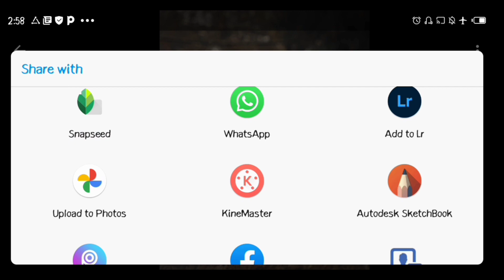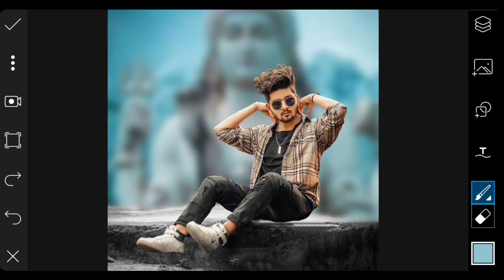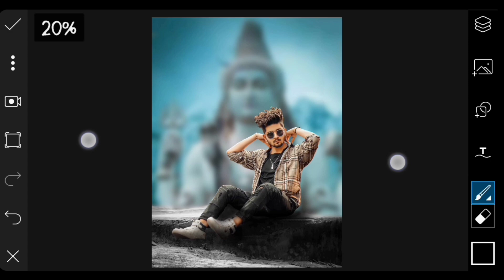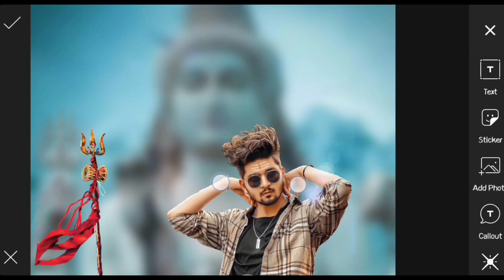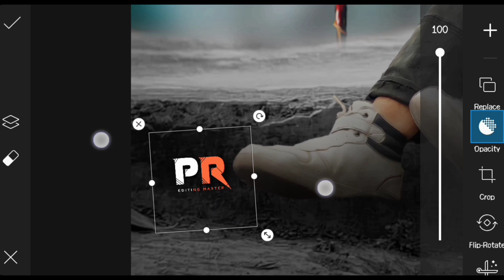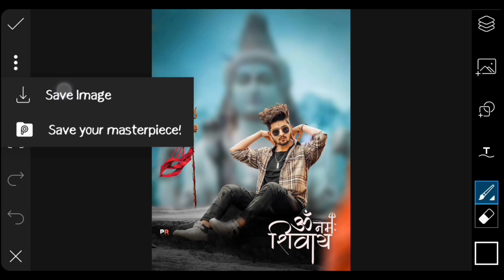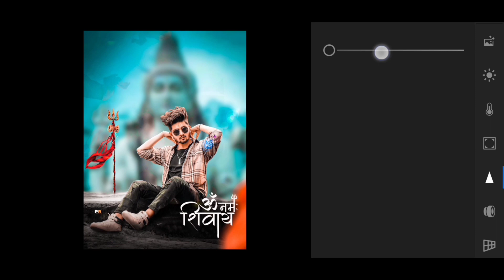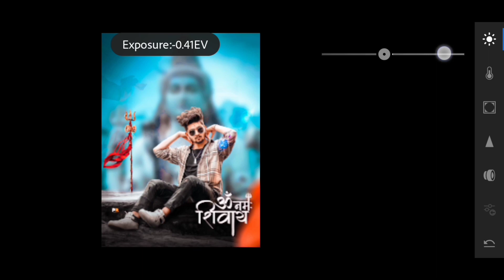Mahashivratri photo editing | PicsArt Shivratri Photo Editing - PR Editing Master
Mahashivratri photo editing | PicsArt Shivratri Photo Editing | mahashivratri editing 2021- PR Editing Master

So friends in today's video, I'll show you
 Mahashivratri photo editing In PicsArt Step By Step,
So you have to watch this video from the starting to the end.

Download App For Photo Editing 📸

➤YOUR QUESTION"
1.shivratri photo editing
2.Mahashivratri photo editing
3.Mahakal photo editing
4.shivratri special photo editing
5.shivratri photo editing picsart
6.maha shivratri photo editing
7.mphoto editing
8.mahashivratri special photo editing
9.picsart shivratri photo editing tutorial 10.shivratri editing tutorial
11.shivratri special editing
12.mahadev photo editing
13.shivratri editing
14.mahashivratri editing
15.picsart shivratri photo editing
16.sr Editing zone
17.PR Editing Master
18.mahashivratri editing
19.shivratri editing
20.shivratri photo editing
21.mahadev editing
22.mahakal editing
23.shivratri special photo editing
24.mahashiratri photo editing
25.bholenath editing
26.debu edit rd debu
27.shivratri 2021
28.Perfect editor
29.shivratri photo editing
30.mahashivratri photo editing
31.mahakal photo editing
32.shivratri special photo editing
33.shivratri photo editing picsart
34.maha shivratri photo editing
35.photo editing
36.mahashivratri special photo editing
37.picsart shivratri photo editing tutorial
38.shiv photo editing
39.mahadev  Editing  mahakal photo editing

I hope I have brought a samil :)